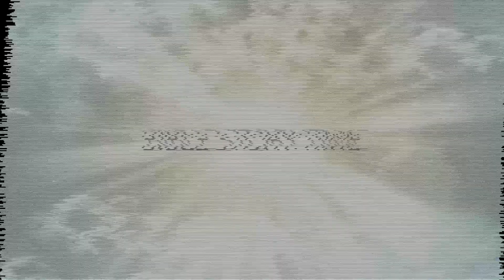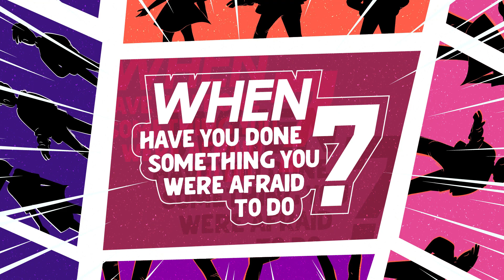Nov 27 Campus Kids: Preteen